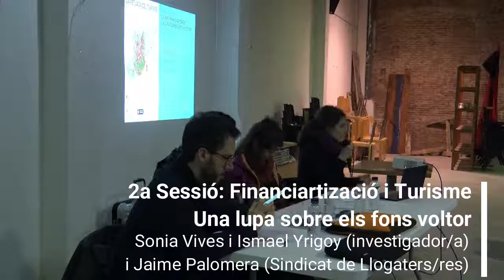2ª Sessió | Turisme i financiarització. Una lupa sobre els fons voltor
La Petjada del Turisme.
Cicle sobre impactes i alternatives al model de producció turístic Data: Dijous 31 gener 2019
Ponents: Jaime Palomera (Sindicat de Llogateres de Barcelona), Ismael Yrigoy (Uppsala University) i Sònia Vives (Universitat Illes Balears).